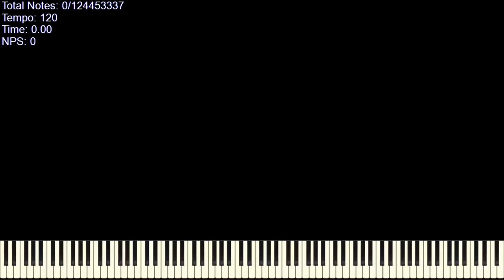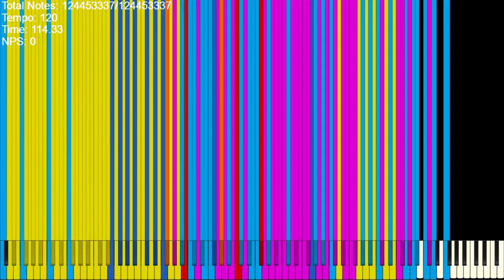[Black MIDI] Dead Zoned Merged ~ 124 Million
Made by: Kaede, tempuser2, ZoneGamer, flopp

Used Program: UMP, FFmpeg, CJC Note Counter, Clipchamp